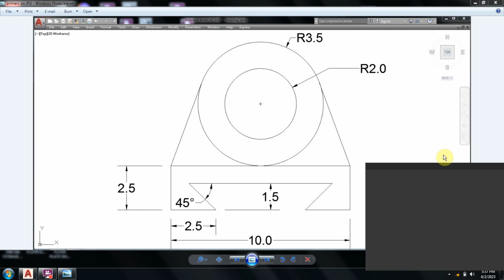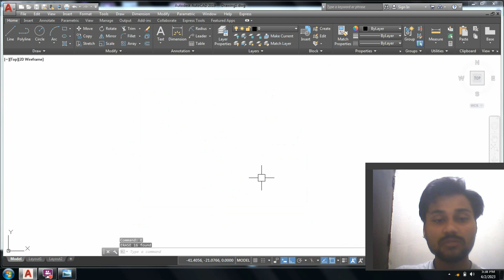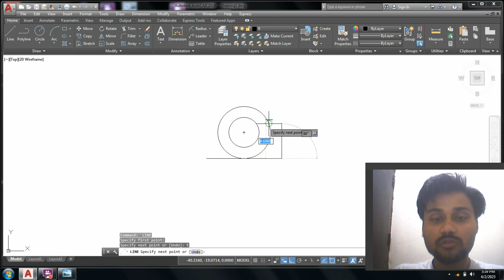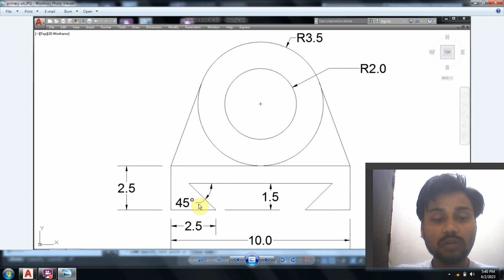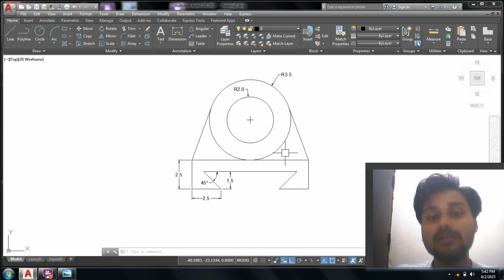AUTOCAD BASIC TUTORIALS FOR BEGINNERS IN EASY WAY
HI FRIENDS ,
                IN THIS VIDEO YOU LEARN ABOUT TO DRAW AUTOCAD 2D DRAWING BASIC TUTORIAL FOR BEGINNERS

ANY QUERRY PLEASE COMMENT ME